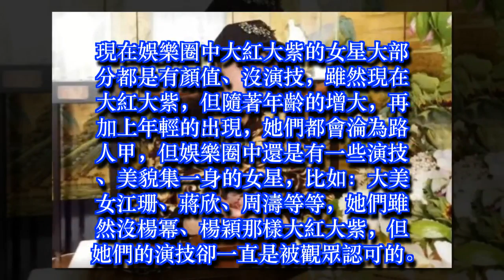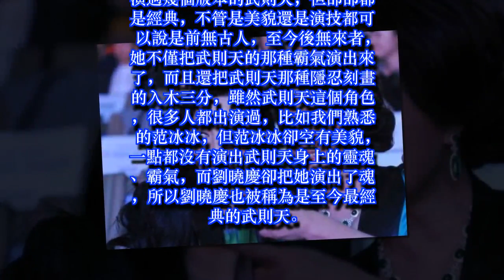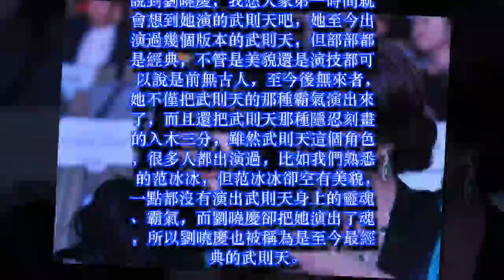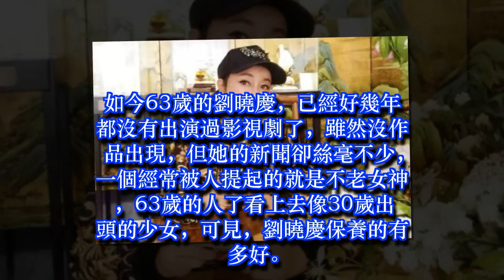63歲劉曉慶近照，四婚老公隱藏了整整5年，無子是她一生的痛 | 娛樂新聞 Grant Everet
63歲劉曉慶近照，四婚老公隱藏了整整5年，無子是她一生的痛